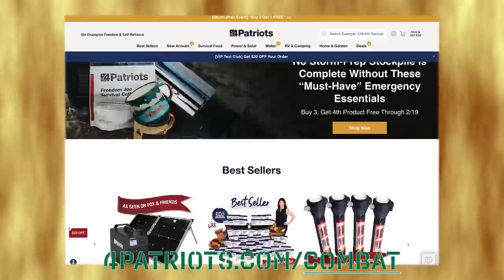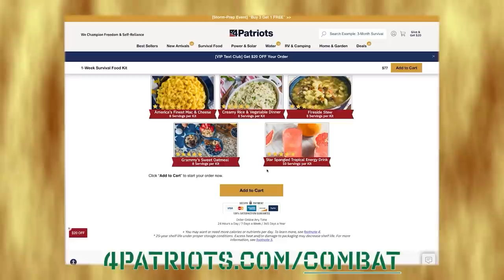Green Beret | 10th Special Forces Group | 18D Special Operations Combat Medic | Ryan Neel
Today we hear a remarkable Combat Story from longtime Special Forces Green Beret and 18D medic, Ryan Neel, who spent close to 25 years in the Army, most of that in Special Operations, to include nine deployments to Iraq, Afghanistan, and Kosovo.

We spend a lot of time on Ryan’s combat experiences in this episode, starting right away with the story of how Ryan nearly died on his first Iraq deployment. I found Ryan through Darrell Utt (who many will recall from our interview #74 who was a former Green Beret alongside Ryan. Oddly enough, both Darrell and Ryan share the same “Alive Day” as they both nearly died on the same day in April 2005.

Darrell described the event in the following way: “Ryan was 15 meters away when a tanker truck rammed through the gate and detonated 500 gallons of diesel fuel, 20 x 155mm HE Artillery shells, and ¼ metric tons of TNT…despite having multiple types of injuries and being trapped in his room while it was on fire for 2 minutes, his teammates kicked the door down and after a quick self-assessment – he proceeded to provide medical treatment to four SF brothers, two interpreters, three Peshmerga guards, reset security, and directed Iraqi & US reinforcements…And, yes, he has the actual terrorist video footage of the attack!”

Ryan provides a very real and honest perspective of what 15 years of combat does to a person and family and I am sure so many people will connect with his feelings and perspective. I hope you enjoy this one as much as I did!

Show Notes:
00:00 - Intro
00:58 - Guest Introduction (Ryan Neel)
02:42 - Interview begins
02:55 - Darrel Utt and sharing an Alive Day
19:10 - 4Patriots
20:30 -  Alive Day continued
28:05  - Being a Parent and Husband
37:04 - Recruitment and the path to the Army
41:12 - Family history and reception on joining
44:50 - Influences to joining
47:15 - Going Green Beret
51:23 - Time in Kosovo
01:02:59 - Skirmish on the border
01:08:43 - First Deployment with Special Forces
01:22:14 - Missions leading up to the Alive Day attack
01:25:16 - A tough operation #1
01:33:35 - A tough operation #2
01:41:14 - Patching up a Soldier
02:07:32 - Impacts on Home life
02:25:44 - Sentimental items
02:29:43 - Would you do it again?
02:32:24 -  Listener comments and shout outs